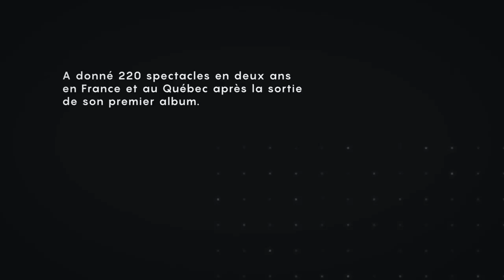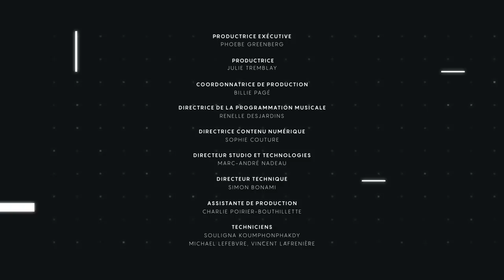Rencontre avec Klô Pelgag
Rencontre intimiste entre l'auteure-compositrice-interprète Klô Pelgag et Nicolas Ouellet.

Concept: Centre Phi, DTO Films, Julien Aidelbaum, Nicolas Ouellet
Réalisation: Dan & Pag (DTO Films)
Invitée: Klô Pelgag
Animateur: Nicolas Ouellet
Direction photo: David Marcotte
Cadreurs: Daniel Abraham, Julien Boivin-Coutu, David Marcotte
Direction artistique: Pusher